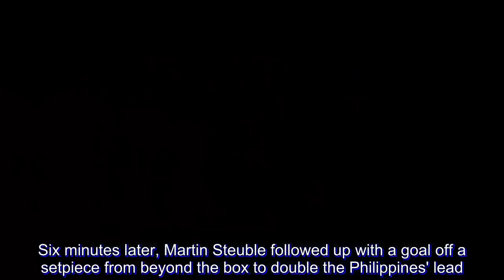Depleted Azkals halt Timor Leste for 2nd win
The undermanned Philippine Azkals rode on their opening win momentum to escape cellar-dweller Timor Leste, 3-2, in the 2018 ASEAN Football Federation Suzuki Cup on Saturday, November 17 at the Kuala Lumpur Stadium in Malaysia.

The Philippines goes up to the 2nd place in Group B with 6 points and a +2 goal difference, but the Azkals are still behind Southeast Asian powerhouse Thailand, which they're facing on Wednesday, November 21 at the Pana-ad Park and Stadium in Bacolod.

The Azkals were short of 3 key players – Neil Etheridge, Manny Ott and Luke Woodland – due to injury.

Etheridge is suffering from a right quad strain and opted to rest before heading back to Cardiff City as the FIFA international break comes to an end.

Midfielder Manny Ott and centerback Luke Woodland sustained injuries from the opening game against Singapore. Ott sat out of the game due to a pinched nerve on his foot while Woodland is out of the biennial cup tournament due to a foot injury.

After the first 25 minutes of lethargic play, Phil Younghusband opened the scoreline in the 27th minute, with a shot off an assist from Daisuke Sato for his 52nd international goal for the Philippines.

Six minutes later, Martin Steuble followed up with a goal off a setpiece from beyond the box to double the Philippines' lead.

The Philippines managed to triple the lead thanks to a Kevin Ingreso pass to defender Carlie de Murga, who headed the ball into the back of the net in the 67th minute.

But Timor Leste caught fire after Paul Mulders conceded a penalty in the 73rd minute that allowed Nataniel De Jesus Reis to stain the Philippines' clean sheet in the tournament.

Two minutes later, Joao Pedro Freitas broke away off the counterattack and went one-on-one with Michael Falkesgaard who moved out of line, but the Timorese managed to get past the keeper and cut the deficit to one goal, 2-3.

Timor Leste attempted to equalize and complete its comeback, but Falkesgaard made a crucial save for the Philippines to keep its 3 points.